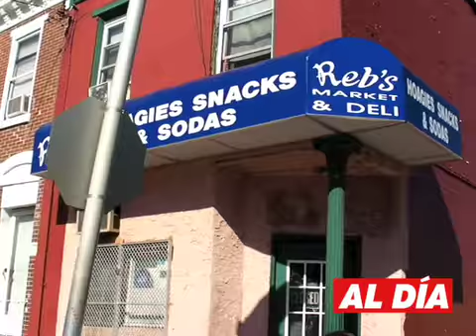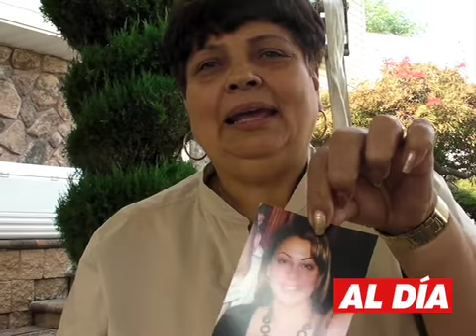Fallen Phila PD officer Isabel Nazario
Philadelphia Police Officer Isabel Nazario was killed at the line of duty on September 5, 2008. Here are the images of what happened the following days as her family and loved ones gathered to pay respect to the fallen officer.